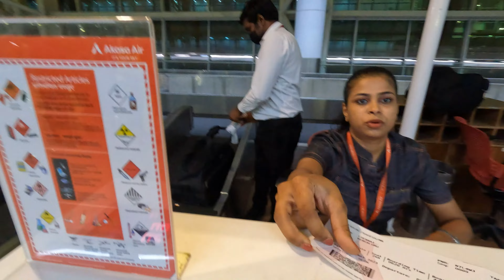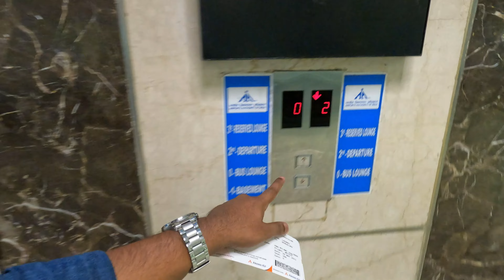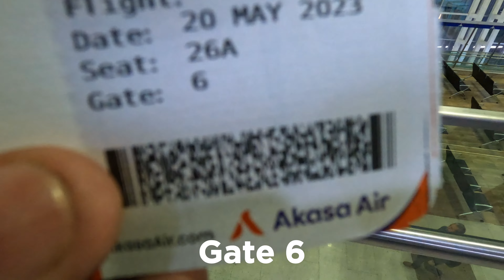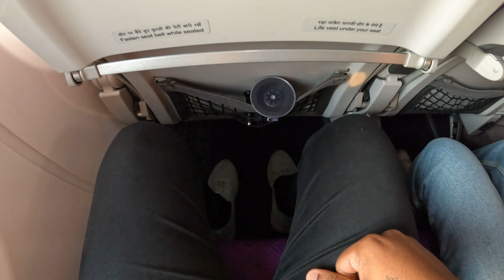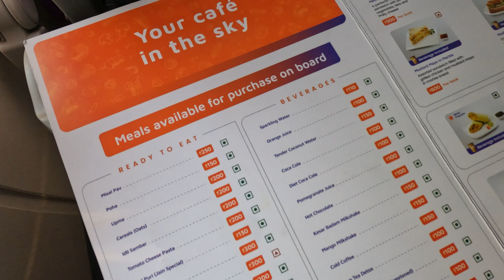[4K] Chennai to Bangalore - AKASA AIR - Boeing 737 Max 8 (4K Trip Report) Tamil தமிழ் MAA ✈ BLR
Flying on India's Newest Airline called Akasa Air on their Boeing 737 Max 8. This is my own 4K Trip Report.

Hi, my name is Rakesh Tarun. In this video, we will be seeing the review of Akasa Air from Chennai to Bangalore (MAA - BLR) flight. I recently flew their flight from Chennai to Bangalore onboard their B737-MAX8 aircraft registered as VT-YAC. Akasa Air is India's newest airline operating with a fleet of B737-MAX8 aircraft.

Flight            :  Akasa Air | QP 1323 - Economy
Aircraft         : Boeing 787-8 | VT-YAC
Route            : Chennai (MAA) - Bangaluru (BLR)
Seat No.       : 26 A
Ticket Price : Rs.2340/- INR

This is NOT a promotional video. I pay for all of my flights and hotels.

*All footage is the property of Fly with Rakesh unless stated and cannot be used without prior permission.*

00:00 Glimpse
00:25 Intro
01:42 Chennai Airport's New Integrated Terminal 2
03:08 Chennai Airport's Domestic Terminal 1
03:50 Check-in Process
04:26 Got my Boarding Pass
04:46 Security Check
05:20 Travel Club Lounge
07:38 Top view of Domestic Departure Gates
08:10 Plane Spotting
09:03 Boarding the Plane
10:14 Entering our Aircraft
11:14 View from Window
12:45 Flight Takeoff
14:16 In-flight Food Menu
14:33 Window Seat View
15:01 Flight Landing
16:20 Taxiing
17:07 Deboarding our plane
18:01 Stepping into Bangalore Airport
18:42 Collecting our Luggage from the belt
19:42 Leaving the BLR Kempegowda Airport
20:02 Travelling Options
20:44 Spectacular View of BLR Airport's Outside Plaza